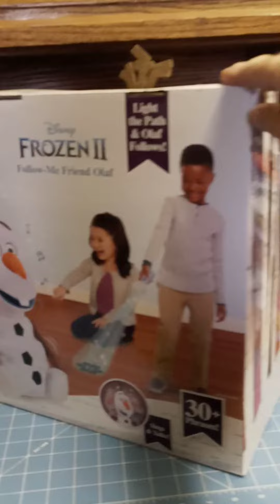Disney Frozen II Follow- Me Friend Singing & Talking Olaf